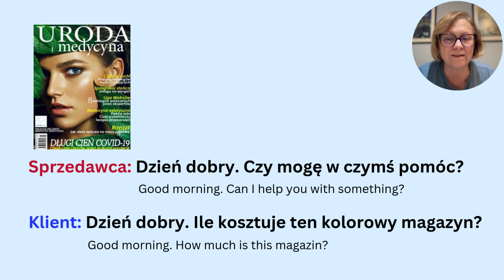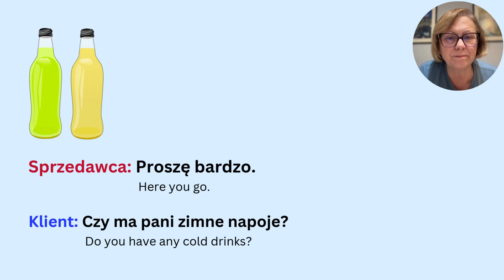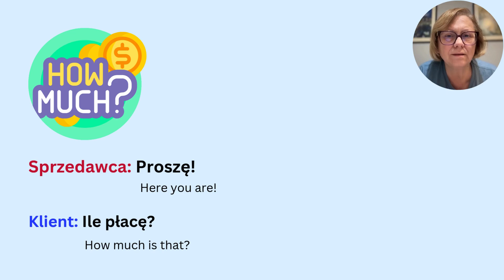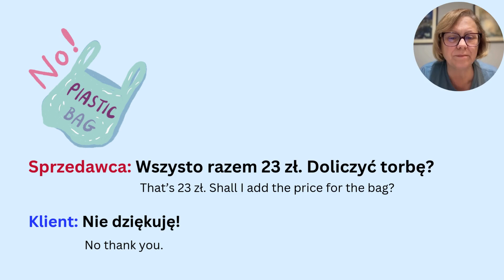Dialogue in Polish: Purchasing a magazine | Zakup czasopisma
A dialogue in Polish between a shopkeeper and a customer buying a magazine.
Useful phrases in the shop, conversation between a customer and a shopkeeper, listen and repeat,